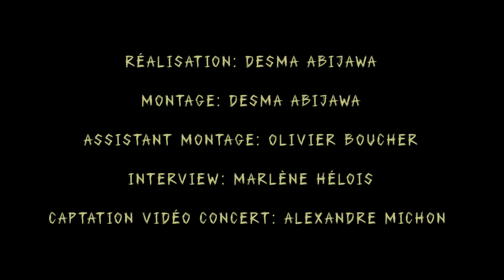IT IT ANITA Interview SonoCraft Festival 2020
ITW IT IT ANITA pour le Filtre à Sons
SonoCraft festival
Ateliers de Bitche et Ateliers Magellan, Nantes 16-17-18 Oct 2020
Interview + Extrait Live @ SonoCraft Festival

Interview / captation image ITW : Marlène Hélois
Montage : Desma Abijawa
Assistant Montage : Olivier Boucher
Captation live vidéo : Alexandre Michon